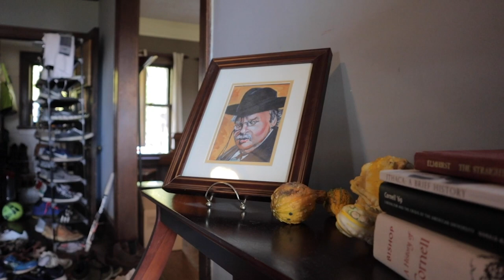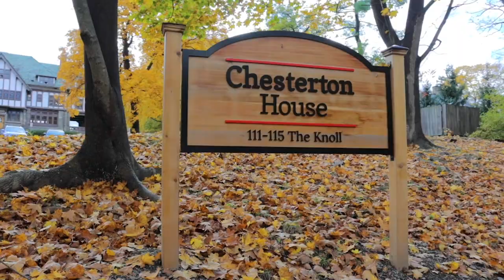Chesterton House Living Community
Chesterton House exists to facilitate the discovery of the intellectual riches of the historic Christian faith, thereby empowering more faithful Christian living. Our living-learning community is made up of three beautiful residences and offers male and female students the opportunity to live in intentional Christian community at Cornell.

Edited and Shot by Seth Bollinger
Written by Zachary Lee